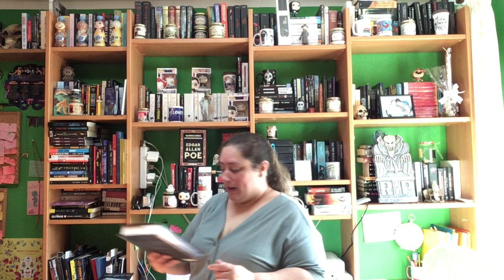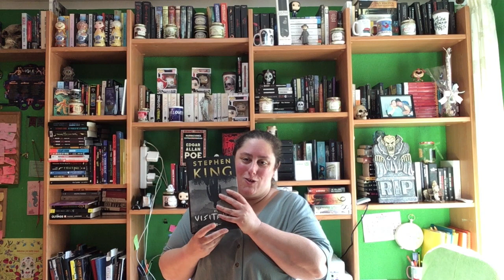Wrap Up Agosto 2020